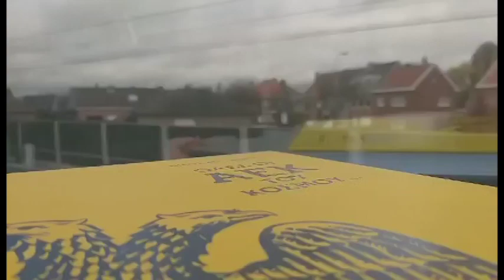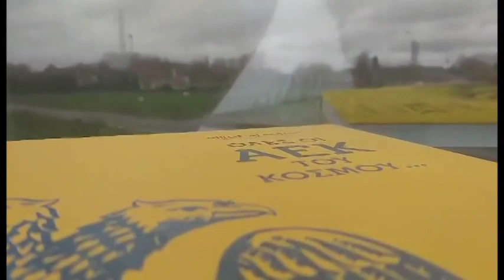ΟΛΕΣ ΟΙ ΑΕΚ ΤΟΥ ΚΟΣΜΟΥ Διασχίζοντας τη βορειοκεντρική Ευρώπη